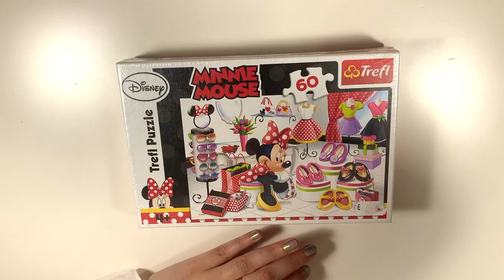Minnie mouse wardrobe puzzle brain game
Interesting Minnie mouse puzzle game for kids and teens. Let's do it together :)